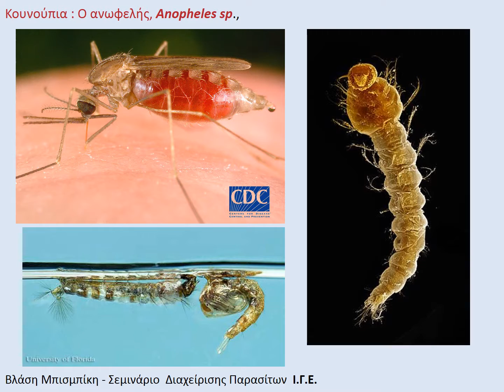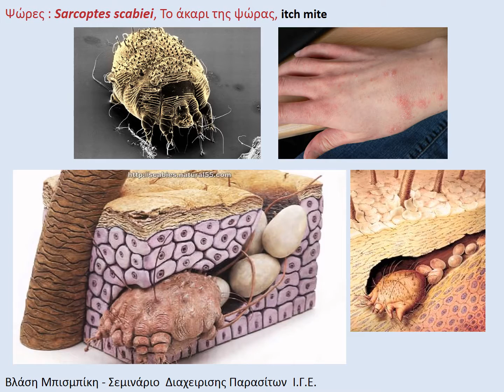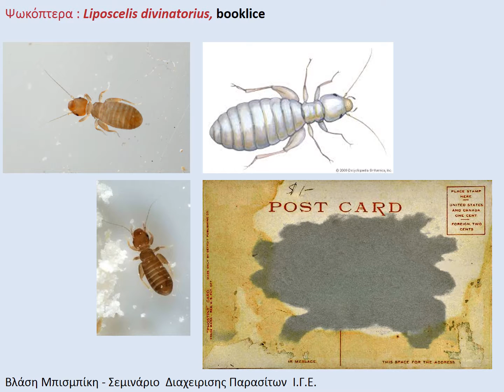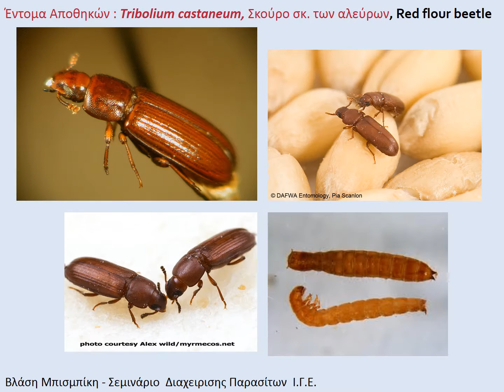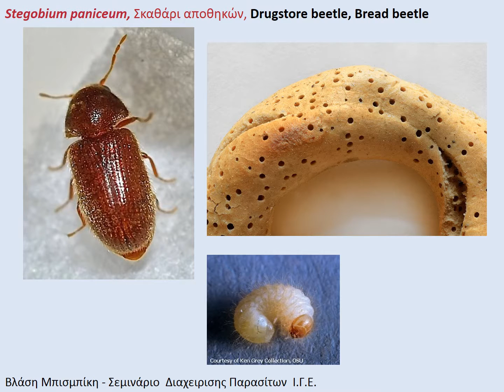Έντομα και άλλα Αρθρόποδα Υγειονομικής Σημασίας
Έντομα και άλλα αρθρόποδα σε κατοικημένους χώρους.